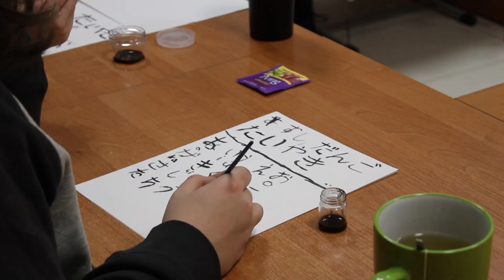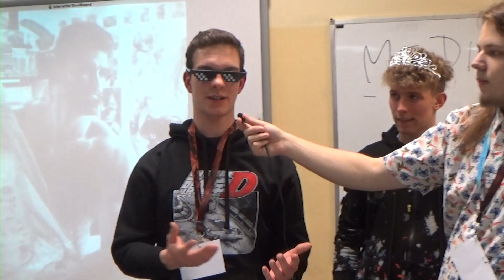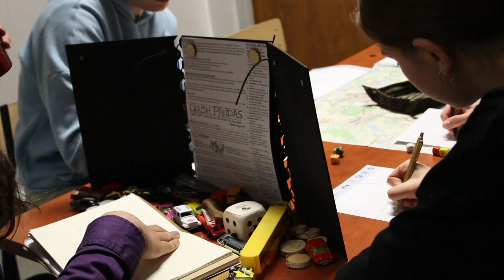Sobieskon 2023 - relacja z wydarzenia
Chcesz dowiedzieć się więcej na temat naszej szkoły? Montaż: Gracjan Karpiński
🔽 Rozwiń opis 🔽

0:00 Wstęp
0:30 Wywiad z głównym organizatorem i pomysłodawcą
1:16 Just Dance
1:35 Wywiad z prelegentami
3:16 2137
3:53 Papierowe RPG i planszówki
6:52 Belgijka, karaoke i pociągi
9:10 Późna godzina
11:01 Podziękowania i zakończenie

📨 Współpraca – prosimy o kontakt osobisty

👉🏻 OCEŃ FILM WEDŁUG WŁASNEGO UPODOBANIA 👈🏻

- Film chroniony prawami autorskimi -
"Sobieskon 2023  - relacja z wydarzenia" | Zespół Szkół nr 6 w Jastrzębiu-Zdroju